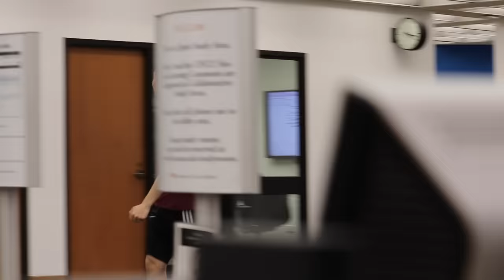Awkward Phone Calls Prank 2!!